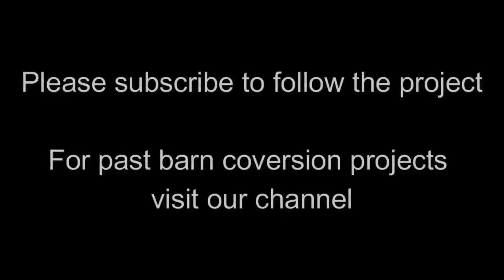Honnacott M - Wks 11-12 - Two base coats of tarmac go down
Weeks 11-12
With kerbs and drains in, 2 base coats of tarmac are put on the road.

A 18-month project to create 5 beautiful, homes, inspired by old country buildings, filled with character combining old and new. A wealth of natural materials in energy efficient homes. Weekly updates on progress on our channel.